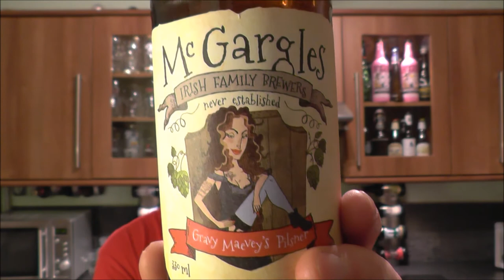McGargles Gravy Maevey's Pilsner | Rye River Brewing Company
Real Ale Craft Beer Reviews McGargles Gravy Maevey's Pilsner | Rye River Brewing Company